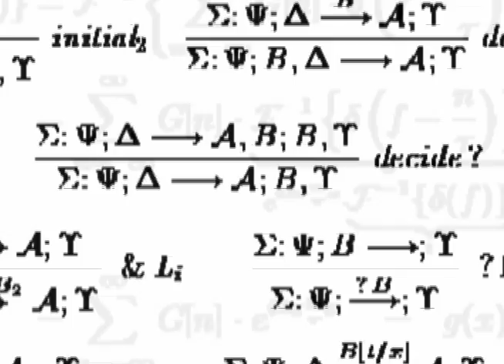Darren Aronofsky's "PI" (remade)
Shot in November, 2012 for my film project to recreate a film scene from a film. Really looking at "PI" for it's sounds, mis-en-scene and editing made me admire Aronofsky's mastery even more. I hope I did the work justice.